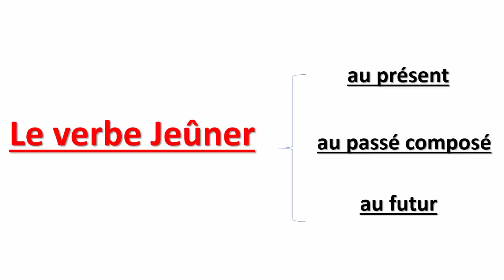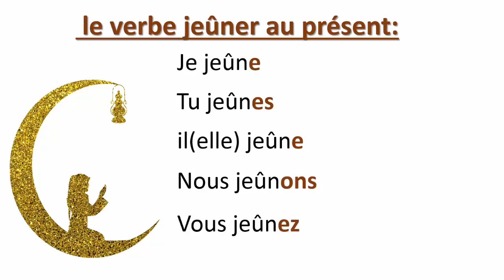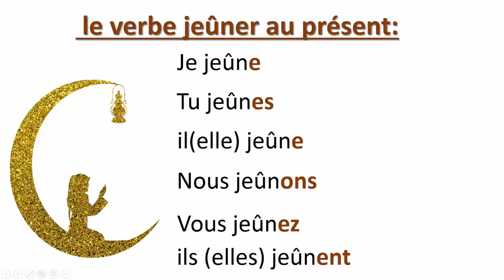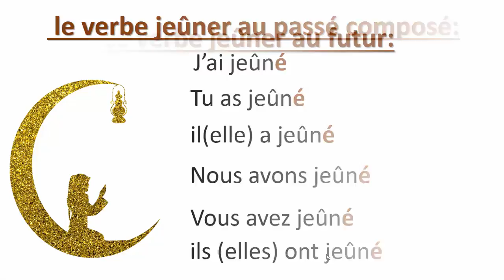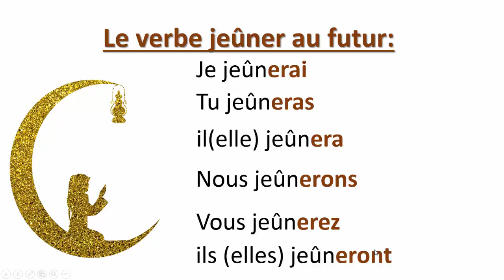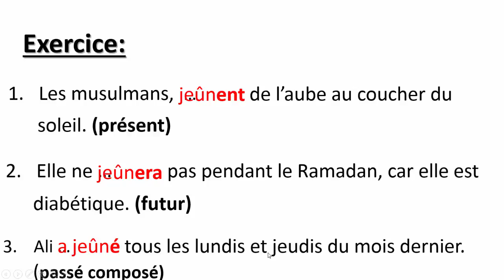تعلم الفرنسية--تصريف الفعل يصوم--Le Verbe Jeûner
رمضان 2021